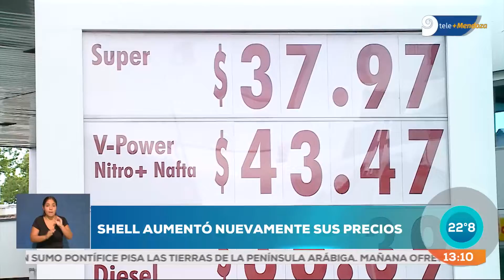Atención: Shell volvió a aumentar el precio de sus naftas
Los aumentos se vieron reflejados este lunes.  La suba es superior al 2%.